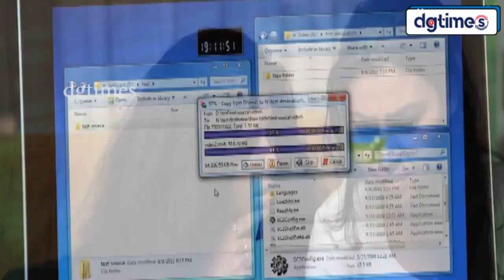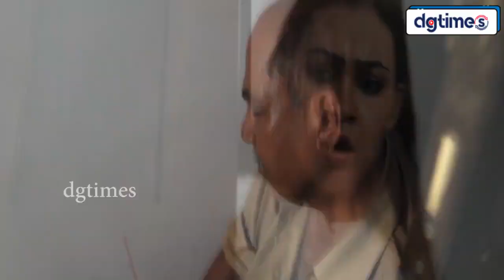நாளைக்கு முதல் வேலை உன்ன பாக்குறது தான் | Karumpuli Tamil Movie Clips 09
Watch Karumpuli Tamil Movie Parts.

Starring: Mahesh, RathanMouli, Varsha Pandey, Prachee Adhikari, Soorya Kiran, Arul Azhagan, Saddhak.

Directed by Paramesvar